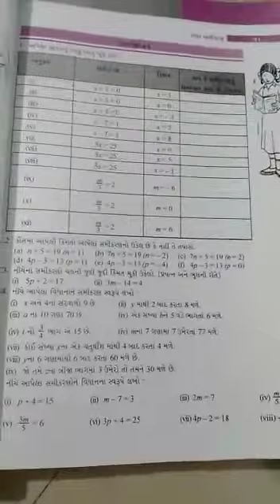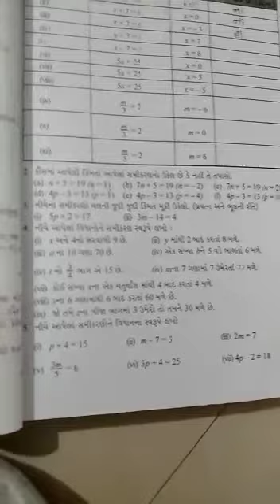STD :- 7 GUJ. MED. SUB. :- MATHS DT :- 13-08-2021